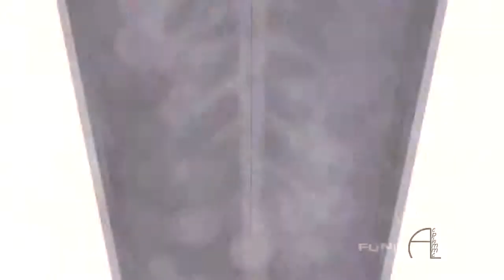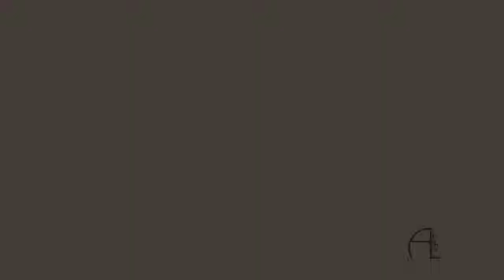"no bravery...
WATCH IN 720p SMALL SCREEN PLEASE.

Hello!! I am back from hiatus it seems.  This is my first amv basically, so yay!

I actually think I like this video for the most part, though it was kinda stressful to make.

All info at the end.